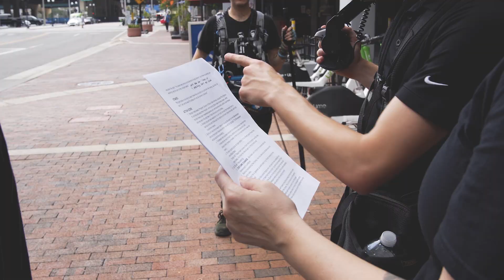Behind The Scenes: On The Job | Oxenfree Film & Motion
A behind-the-scenes look at the making of our latest Very Local original series, On The Job.

We had a blast filming across Central Florida with Bungalower's Brendan O'Connor and meeting all the people behind some of Orlando’s most iconic attractions & hidden gems.